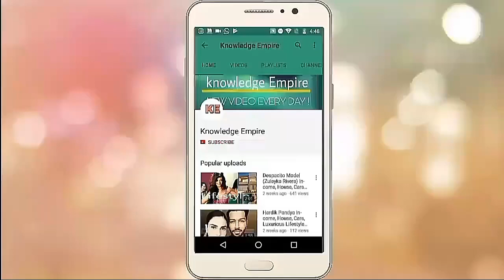Pankhuri Sharma(Krunal Pandya Wife)Lifestyle,Biography,Luxurious,Car,Husband,Age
ALL SONGS ARE USED FROM NOCOPYRIGHT MUSIC

FOLLOW INSTAGRAM HADEL :-